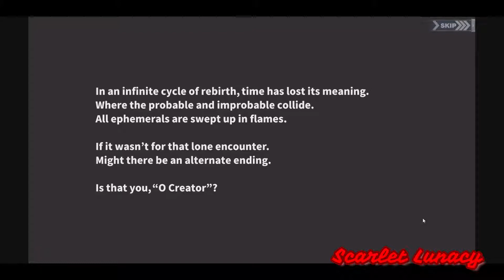Azur Lane Visitors Dyed in Red Event Gameplay #1 (Scarlet Lunacy)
The "Visitors Dyed in Red Event" 1st try of the map.
First draw got Nowaki XD Future luck in future in this game I hope :P